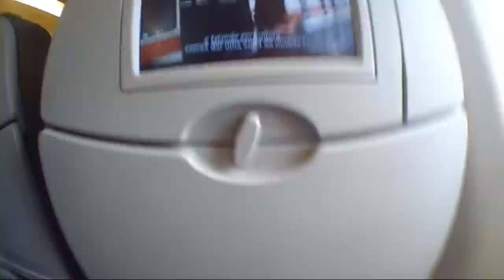VEJA POR DENTRO DO AVIÃO DA AZUL, EMBARQUE E DECOLAGEM, CWB X POA, see inside the plane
Embarque completo no aeroporto Afonso pena - Curitiba, decolagem com destino ao aeroporto Internacional Salgado Filho - Porto alegre.

Data do vôo dia 26/12/2016

Apoie esse canal fazendo uma doação de qualquer valor via pix

Jorge Cardoso Chaves